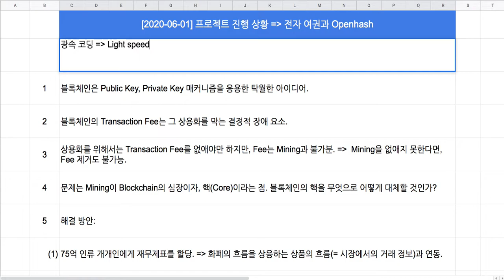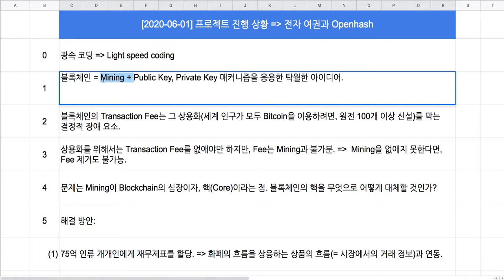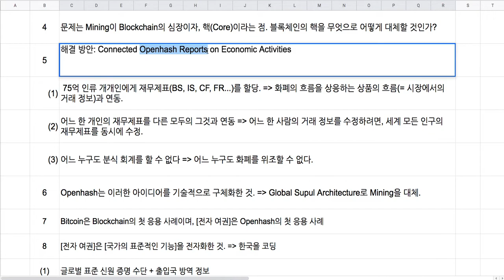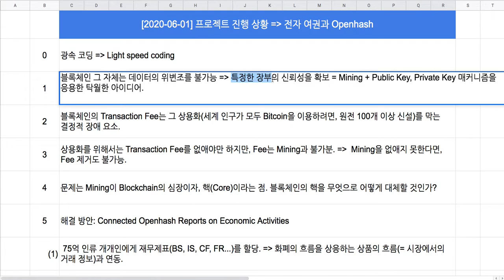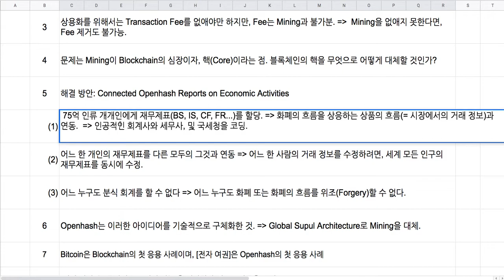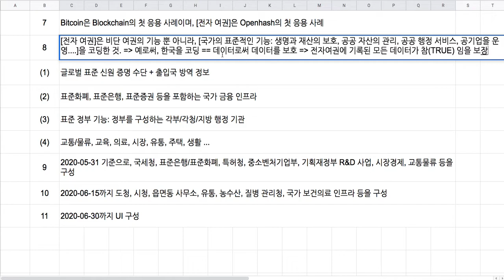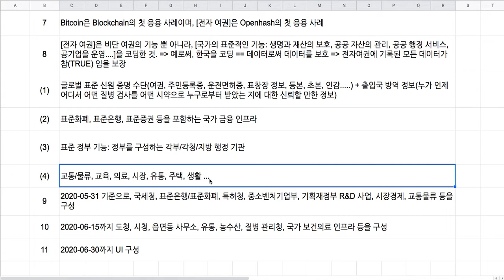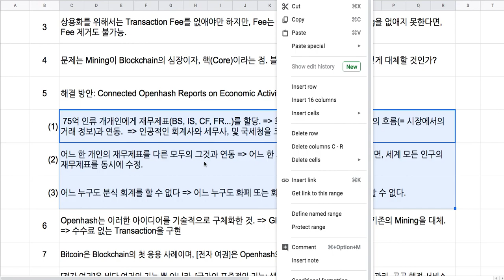[2020-06-01] 프로젝트 진행 상황 - 전자 여권과 Openhash